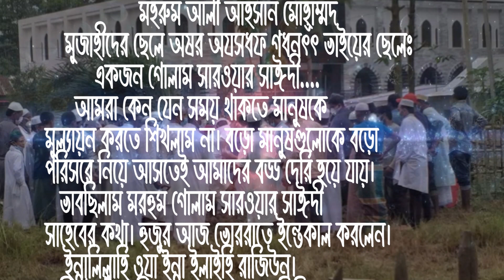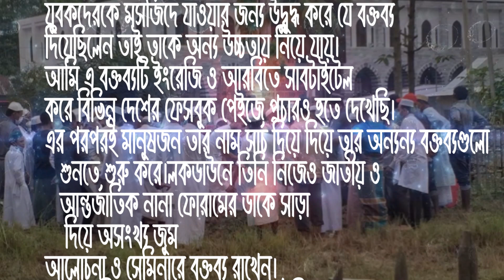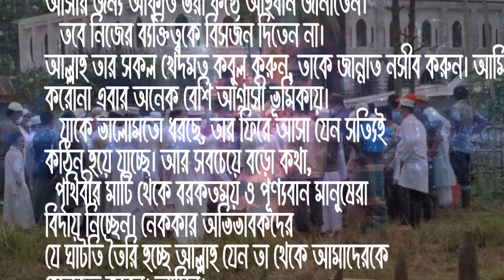মো. গোলাম সারোয়ার সাঈদী সাহেবএর লাশ*বাহী গাড়ি কসবা আড়াইবাড়ী মাদ্রাসার মাঠে এসে পৌঁছে গেছে।